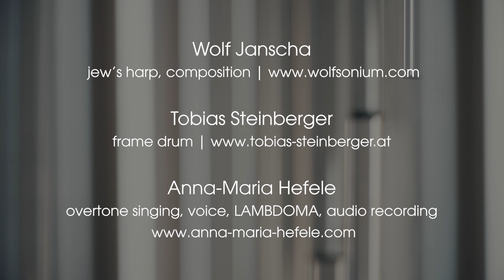RITUS - LAMBDOMA - Anna-Maria Hefele | Wolf Janscha | Tobias Steinberger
The LAMBDOMA is a musical sculpture built by the austrian artist Josef Baier It is based on the ancient Lambdoma Matrix which is is attributed to the philosopher Pythagoras (500 bc).

Josef Baiers Lambdoma is made out of a combination of four Lambdoma Matrixes that are arranged together as rectangle, forming a dome that can be entered by the performer as well as by the listener. It consists out of 256 tubes that are up to 3 meters long and are perfectly tuned in pure harmonic overtone - and undertone series.